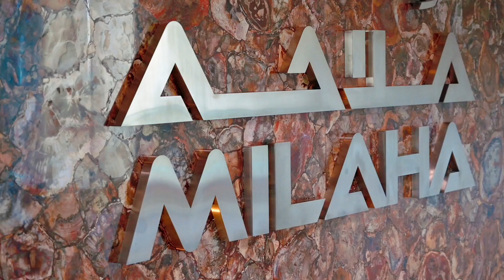First Senior Management Meeting in 2023